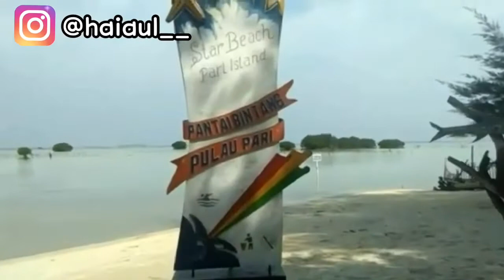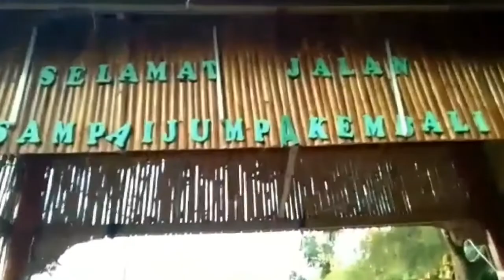TRAVEL VLOG PULAU PARI | PAKAI PAKET WISATA MURAH 3 SAUDARA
ohya, tell me some feedbacks or ideas for this content!!! Don't leave without any comment.